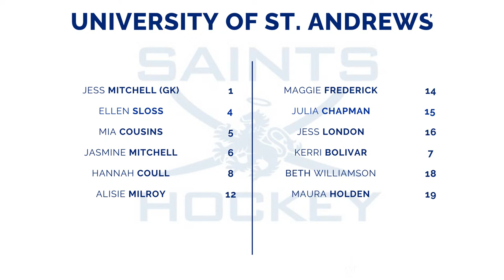Uddingston Ladies 1s vs. University of St Andrews Ladies 1s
UDDY TV presents live coverage of Scottish Hockey's Women's Premiership match between Uddingston and University of St Andrews.